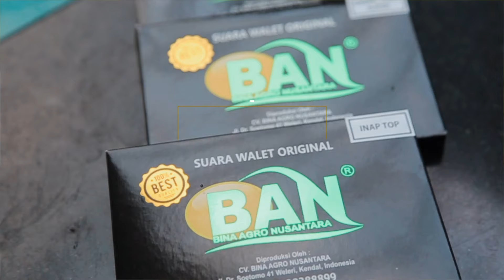Apa Kata Mereka Tentang "Seminar Duniawalet" ? By Totok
Salah satu peserta Seminar Duniawalet, Bapak Totok Heri Widianto asal Kalimantan Selatan yang memberikan testimoninya, setelah mengikuti Seminar tersebut.

Beliau mengaku mendapat banyak manfaat tentang ilmu perwaletan, apalagi beliau juga termasuk pemula dalam budidaya walet.

Apakah Anda termasuk pemula dalam budidaya walet?
Maka ambil kesempatan ini!
Ikuti Seminar Duniawalet selanjutnya !
Kunjungi kami :
🌍 duniawalet.co.id